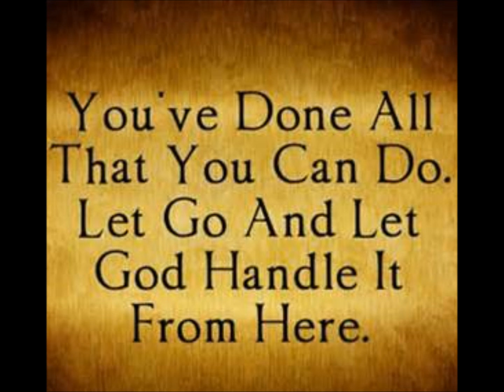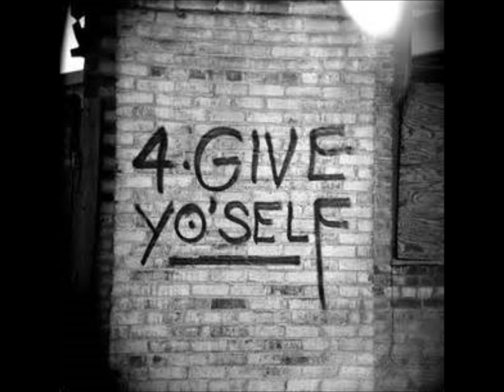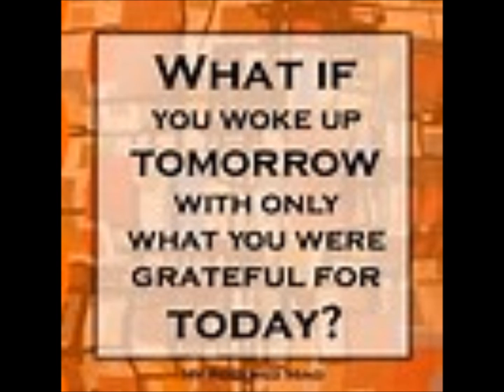Diva Thoughts - Christmas with music by God's Writer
Christmas
I AM ONE WITH THE SPIRIT OF FAITH, PEACE, LOVE, AND JOY.

Today we celebrate the birth of Jesus—the Divine Master and humanity’s greatest hope. We rejoice that the Christ is born—and reborn—in us as unlimited, unceasing power, imagination, and understanding.

The words that the angel proclaimed to the shepherds resound through my being: “Do not be afraid; for see—I am bringing you good news of great joy for all the people.”

Christ is reborn in me today as faith, peace, love, and joy. As I express these characteristics in all that I say and do, I am putting action to these gifts of the Christ.

I am wonderfully, vibrantly alive, one with the spirit of faith, peace, love, and joy.